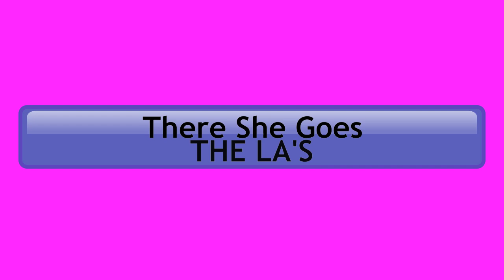There She Goes THE LA'S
The La's were an English rock band from Liverpool, originally active from 1983 until 1992. Fronted by singer, songwriter and guitarist Lee Mavers, the group are best known for their hit single "There She Goes".  Original member Mike Badger stated that the band name occurred to him in a dream, as well as it being Scouse for "lads", and having obvious musical connotations.  The girl in the video image is Denise Richards, US TV personality and movie star.